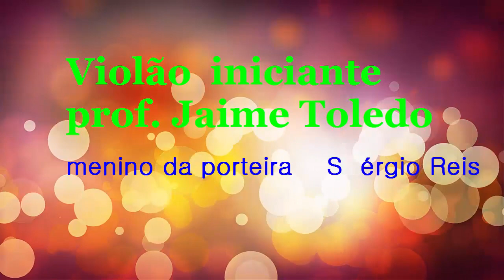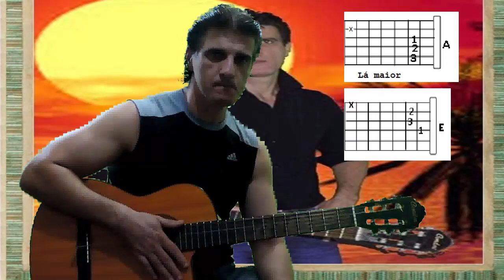Menino da porteira - SERGIO REIS PROF JAIME TOLEDO